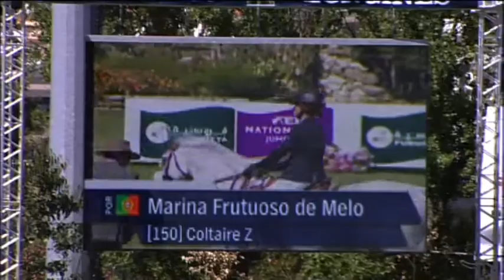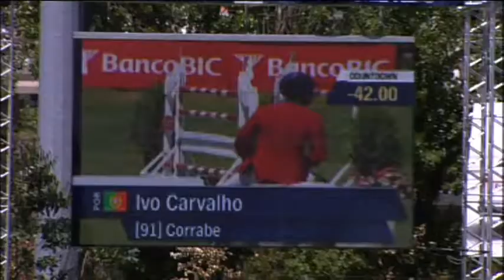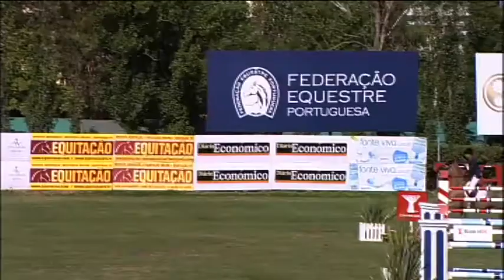CSIO GP 2014 Sporttv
O Mundo na Sociedade Hípica em Lisboa